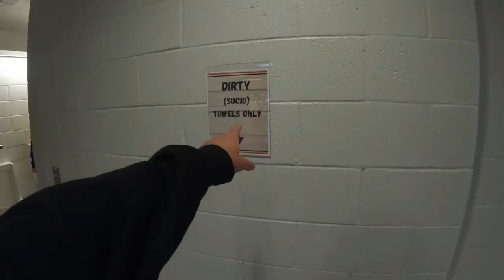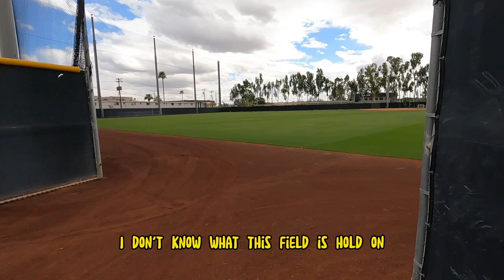Savannah Bananas World Tour In Arizona (2023)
My favorite trip on the tour yet! Arizona was unforgettable! Check out to see if we can defeat the evil party animals.